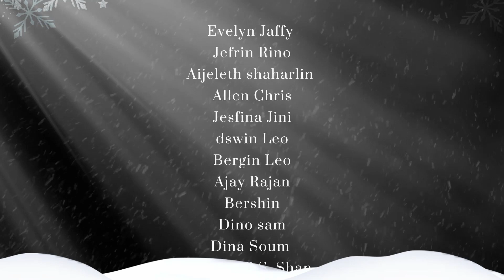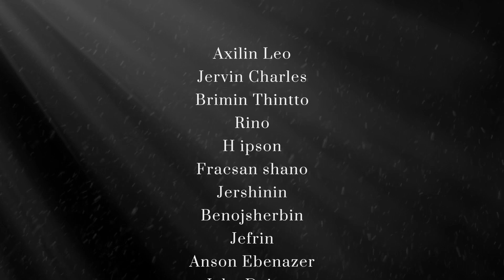Maranatha School of Music,Attoor. 9442464100